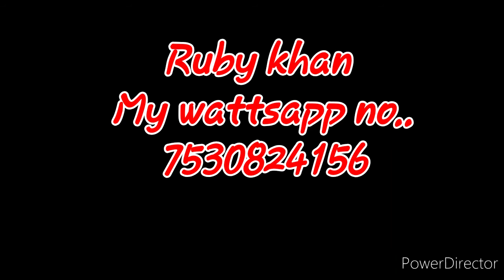Khaadi Lawn Suit....